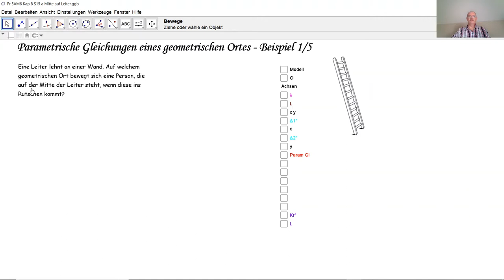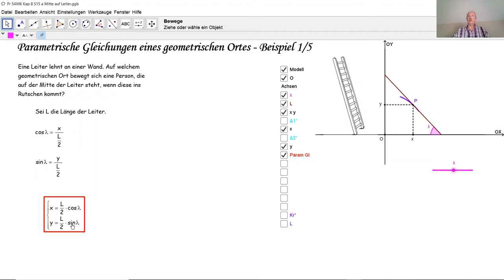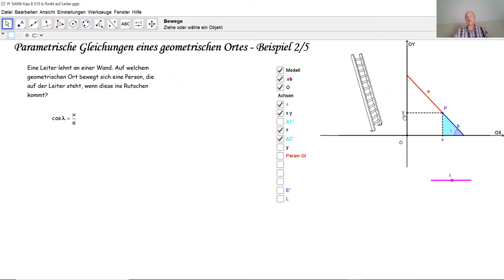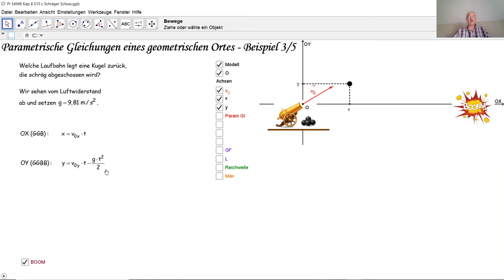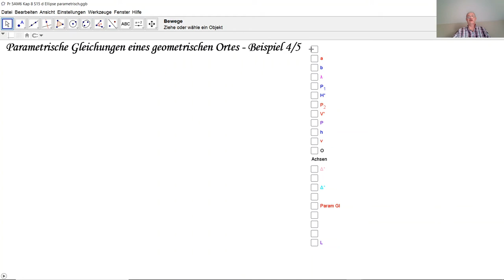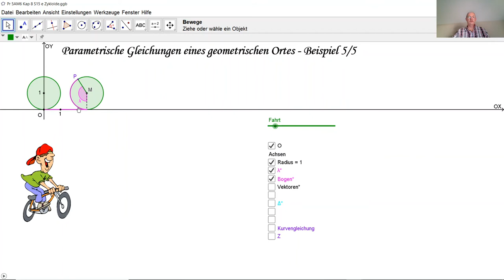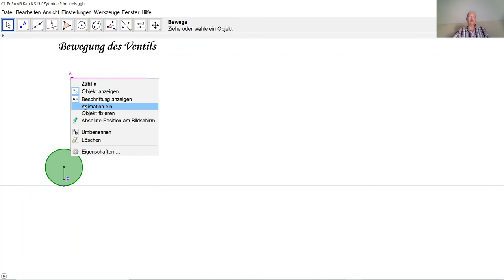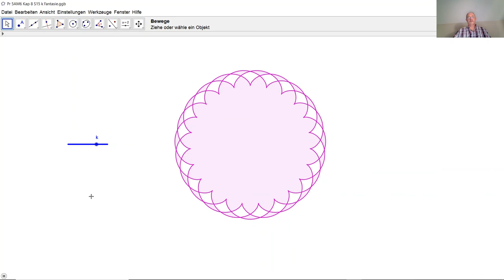Parametrische Gleichungen eines geometrischen Ortes D5038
D5038 Parametrische Gleichungen eines geometrischen Ortes erstellen. Parameter eliminieren. Laufbahn einer Kugel. Der schräge Wurf. Elllipse. Zykloïde. Epizykloïde. Hypozykloïde. Geometrische Ort zeichnen in GEOGEBRA.